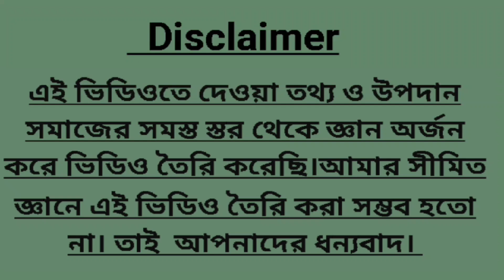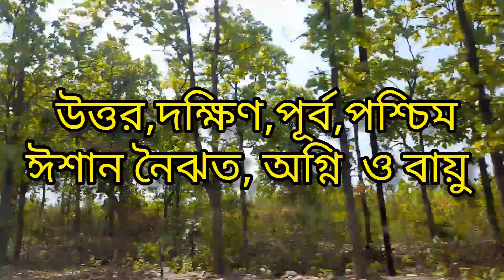আপনি কি জানেন,বাস্তুমতে দেবতার বাস কোন দিকে ? ঠাকুর সঠিক দিকে রাখুন।বাস্তুশাস্ত্র বাংলা, A1vastu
বাস্তুশাস্ত্র অনুযায়ী ঠাকুর কোন দিকে রাখা উচিত। তানা হলে সংসারে নেমে আসে দুঃখের খাড়াঁ। হাতে টাকা আসবেনা। পরিবারে সদস‍্যরা সব সময়  অসুস্থ থাকবে। সংসারে খু অসুবিধার মধ‍্যে থাকবে। উন্নতি হবেনা। তাই বাস্তুশাস্ত্র অনুযায়ী ঠাকুরকে সঠিক দিকে রাখুন আর সৌভাগ্য বান হোন। আশা করি এই ভিডিও টা আপনাদের উপকারে লাগবে। যদি আমার এই ভিডিও টা ভালো লাগে তা হলে লাইক কমেন্ট ও শেয়ার করবেন প্লিজ। এবং  আমার চ্যানেল টাকে সাবস্কাইপ করবেন প্লিজ।
নমস্কার
  A1vastu